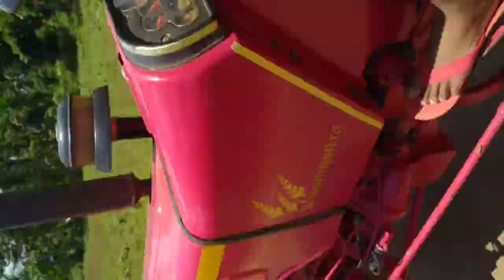Tractor trailer ke shad miti uthake Jaraha hu..